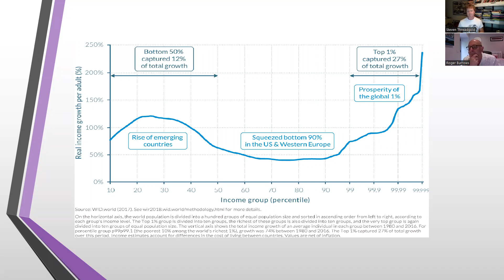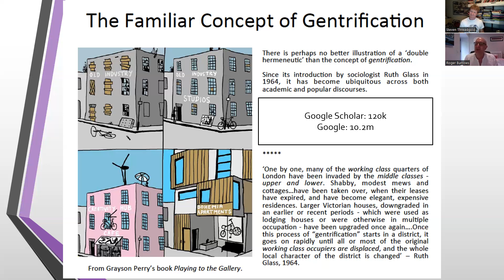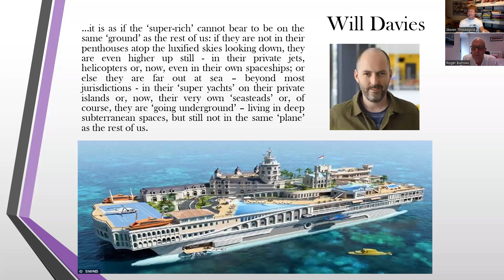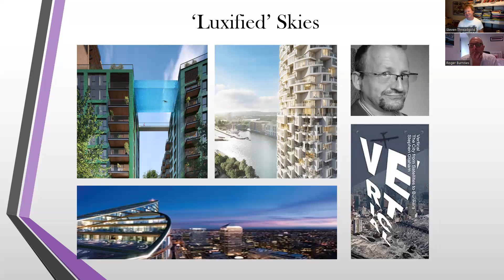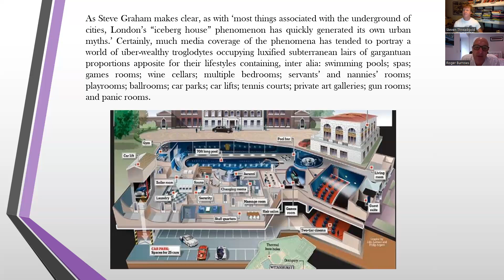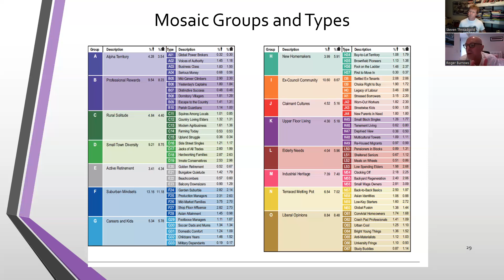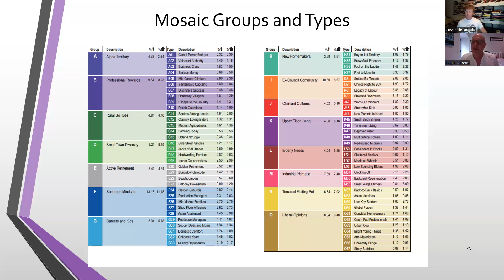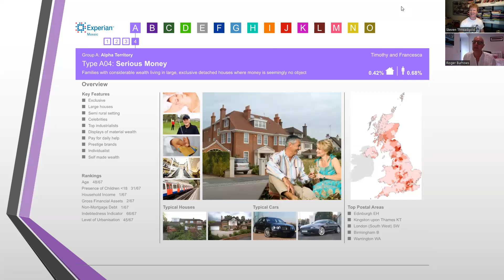12.3 The Rise of the Super Rich